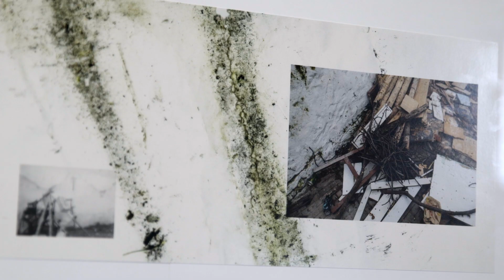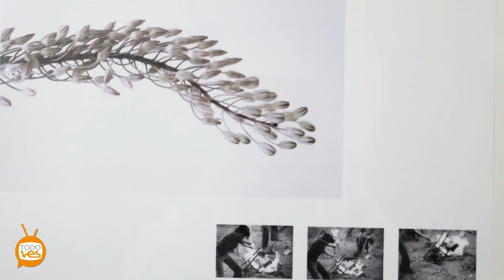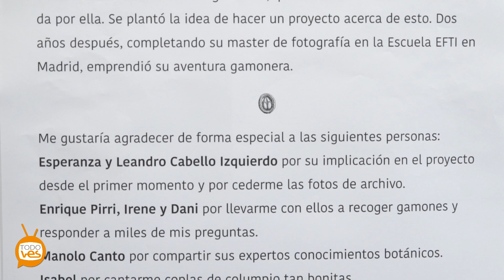Exposicion de fotografía sobre los gamones, de Melissa Chen.